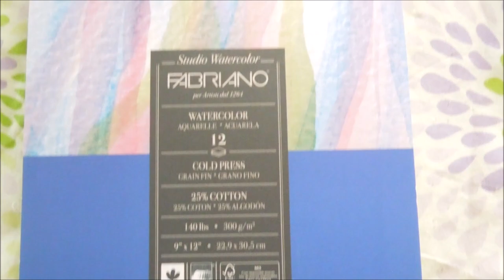Art Vlog: Painting ground-doves in watercolor/Pintando Rolitas en acuarela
Original art by Maria Pagan :)

I decided to film the process of painting these cute couple of Rolitas (ground doves). This is my first Art Vlog, I really hope you like it! :)

My Art blog (still a work in progress. hehe)